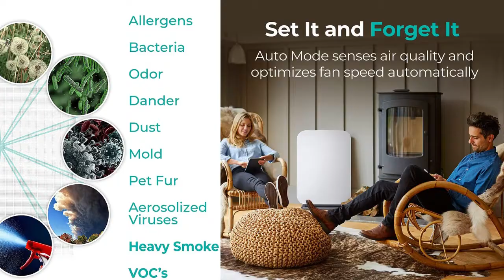Alen 75i Air Purifier Review, Air Cleaner for Allergens, Dust, Mold, Pet Odors, Smoke, Smart Review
Alen_75i_Air _Purifier_review

Product description
Color:Graphite  |  Size:Allergies + Odor + Smoke  |  Pattern Name:Purifier
The Alen BreatheSmart 75i is ideal for large, open-concept spaces including living rooms, bedrooms, lofts, apartments, offices, kitchens, basements and more! Alen's most powerful unit, 75i cleans 1300 SqFt every 30 minutes. Not only powerful, but one of the quietest air purifiers available. Alen’s True HEPA-Fresh filter captures airborne allergens, dust, pollen, fur, pet dander, airborne allergens, dust, pollen, fur, pet dander, household odors PLUS smoke from cigarettes, cigars, cooking, wildfires, and VOC fumes from chemicals & aerosol sprays. The massive size of the filter compartment is what sets it apart from others, with thick layers of HEPA material and a rubber gasket to seal the filter from air leakage; the medical grade H13 True HEPA filter captures 99.99% bacteria, aerosolized viruses, and airborne particles larger than 0.1 micron. In addition, the True HEPA-Fresh filter contains an activated carbon layer that absorbs smoke, cleaning solution fumes, and toxic smells that are all known to cause respiratory issues. It is equipped with a Laser Smart Sensor that detects airborne particles and self-adjusts to address the challenges of your ever-changing environment. The 5 color LED display allows you to see your air quality briefly and has an Alen signature lights-out mode built into the power button, press the button once for lights off while you sleep. Built to run continuously, the AUTO mode is controlled by the Smart Sensors which detect the pollutant in the air and will automatically speed the fan up or down and change the air quality light indicator. The BreatheSmart 75i is incredibly quiet, and perfectly tuned to only generate soothing pink noise - a frequency to help you sleep up to 25% better. It has five fan speed options the lowest produces a small frequency, like a whisper. The CFM (airflow in Cubic Feet per Minute) includes 5 speeds and noise levels: Speed 1: 95 CFM Speed 2: 170 CFM Speed 3: 238 CFM Speed 4: 280 CFM Turbo: 350 CFM. Noise levels Speed 1: 25 dB Speed 2: 33 dB Speed 3: 39 dB Speed 4: 44 dB Turbo:49 dB. It has a modern and stylish design to fit into any decor! It can be used in any space up to 1300 Square Feet and has low energy consumption - 45 watts on Turbo speed. Includes: 1 BreatheSmart 75i Air Purifier, 1 True HEPA Filter (Sku: B7-Fresh), 1 Panel